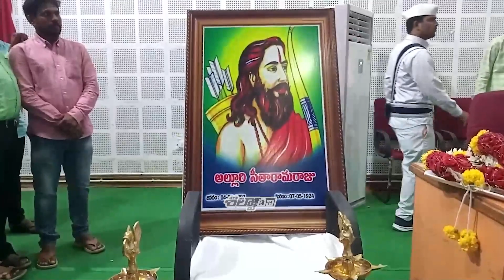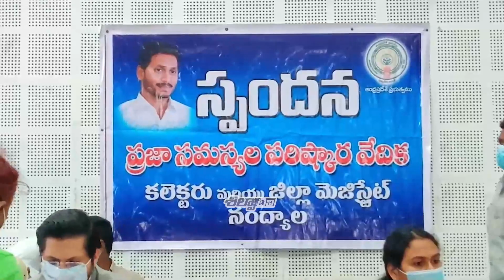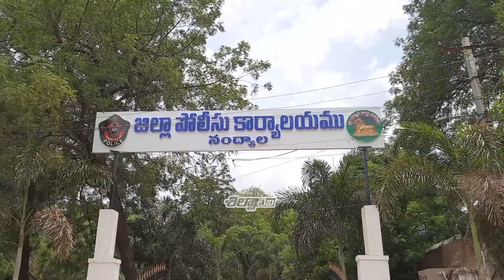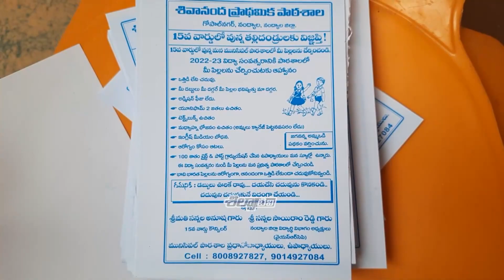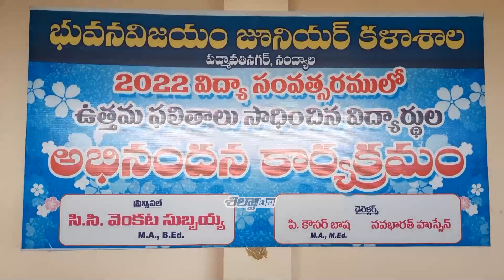Silpa Tv News | 04-07-2022 | Nandyal Local News | Bulletin